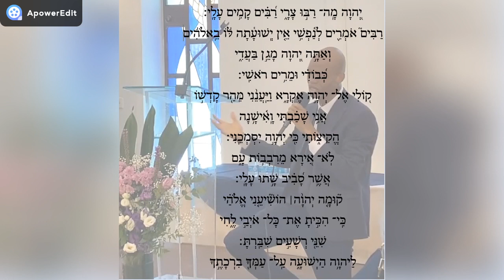הושׁיעני אלהי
Sauve-moi mon Seigneur. Psaumes 3 en Hébreux